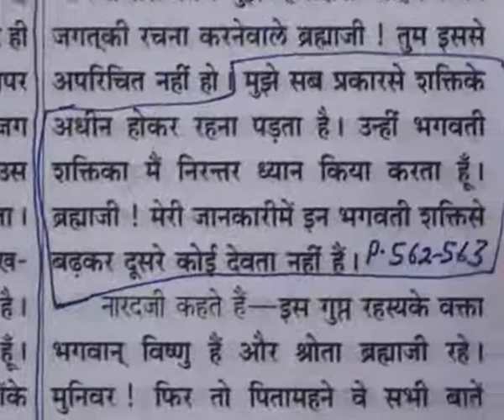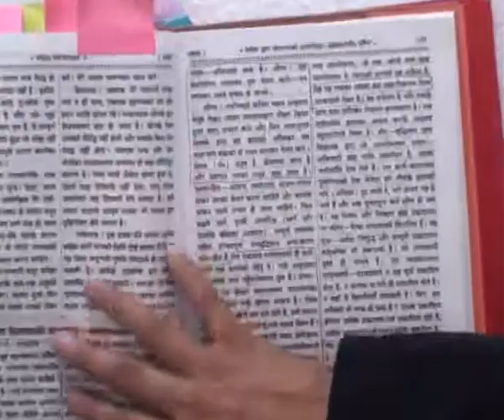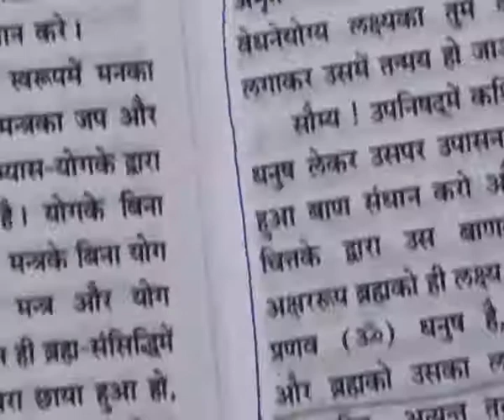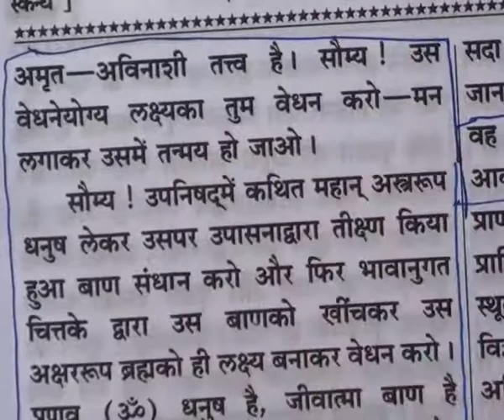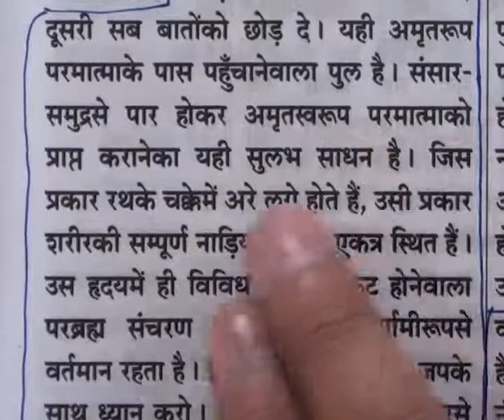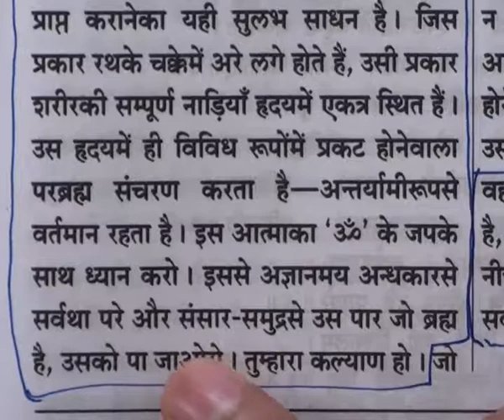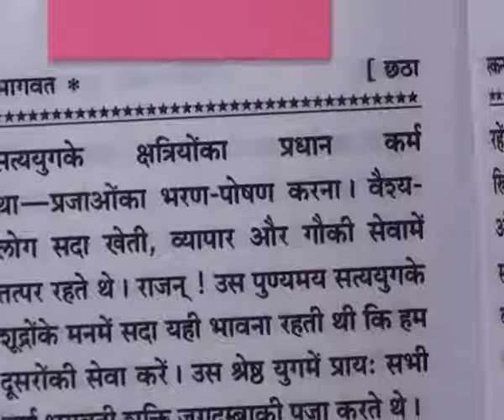Barwala Satsang (31 to 2 January 2011) Part19 of 41